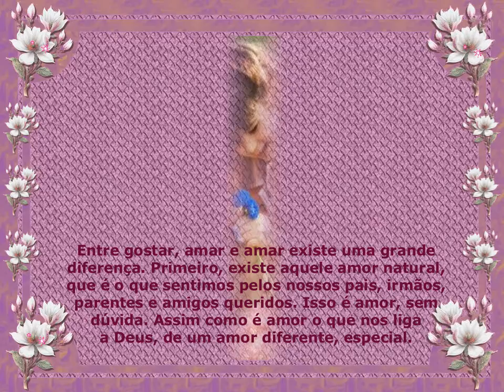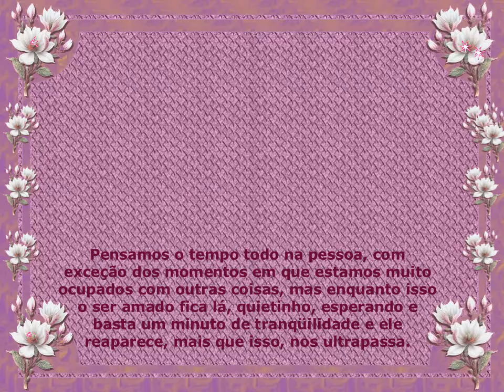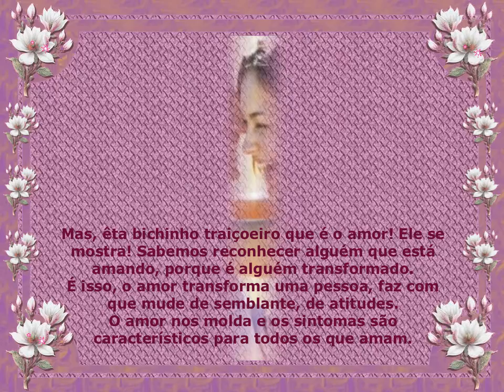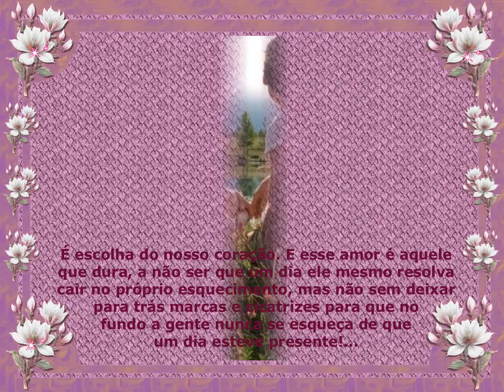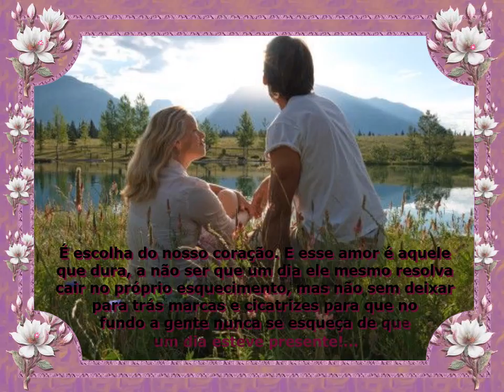GOSTAR E AMAR